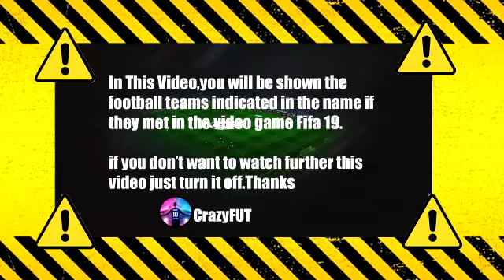Clermont Foot - Olympique de Marseille 0-1 Résumé | Ligue 1 - 2021/2022